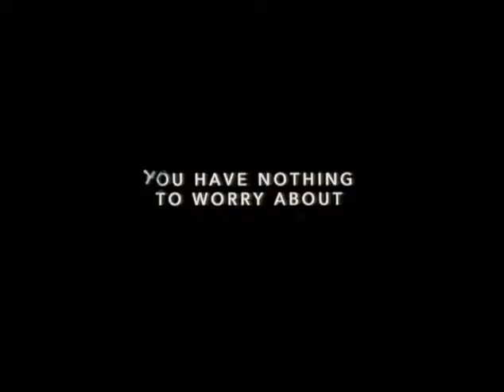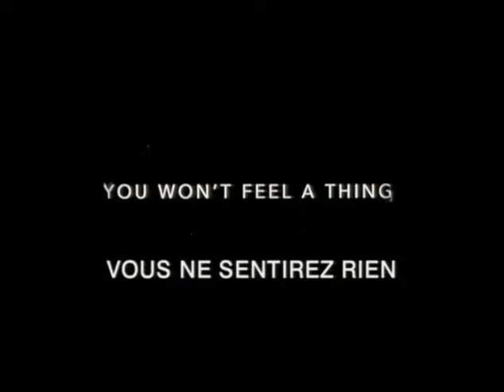Invasion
Bande annonce du film "Invasion"

Résumé : Une immense explosion embrase le ciel, de Dallas à Washington, répandant sur des milliers de kilomètres carrés les restes de la navette spatiale Patriot. Les autorités prennent rapidement la situation en main, mais d'étranges rumeurs ne tardent pas à circuler : on aurait trouvé, collée aux fragments de l'engin, une matière inconnue, hautement toxique, capable de résister à des températures extrêmes. Et les premiers à entrer en contact avec elle n'auraient plus d'humain que l'apparence... Mais pas question de déclencher la panique pour autant. Quelque temps après le crash, Carol assiste à une vague de phénomènes aberrants. Une de ses patientes se plaint, par exemple, qu'on lui a "changé" son mari. Simple délire ? Mais pourquoi tant de gens à travers le pays en sont-ils affectés ? Et pourquoi les rues des villes sont-elles devenues si paisibles, comme si personne n'osait plus s'énerver ? Plus inquiétant : Oliver, le jeune fils de Carol, ramène le jour d'Halloween un sucre d'orge enduit d'une matière inconnue... et vivante !